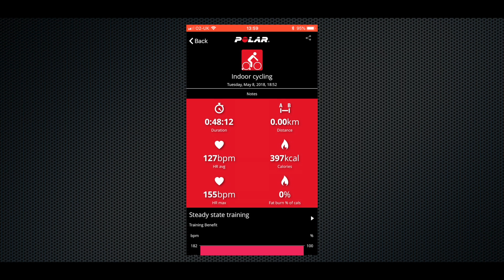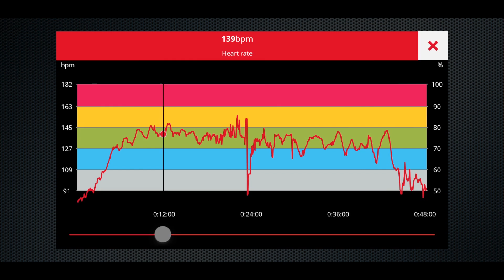Mallorca Cycle Training: Going From Unfit To Trained Athlete. (Week 14)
This week has all been about recovering from the Isle of Wight Randonee. After all, your last ride is only as good as your recovery from it.

If you would like a trip of your own take a look at what Love Velo have to offer

And if you book you can have a £50 discount by quoting the code LeonardLee50.